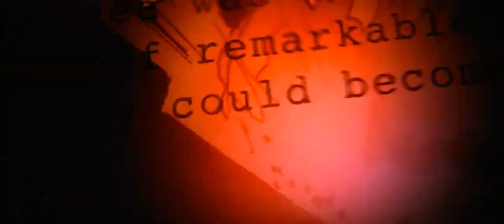Opening Logos - What If...? The Motion Picture (TBA)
Rated: PG-13
Genres: Animation / Action / Adventure / Sci-Fi
Release Date: unknown

Language: English

Production Companies:
Marvel Studios Animation
Flying Bark Production

Distributors:
Walt Disney Studios Motion Pictures (TBA) (Worldwide) (theatrical)
Hulu / Disney+ / Disney+ Hotstar (TBA) (Worldwide) (all media)
Universal Pictures (TBA) (Australia/Spain) (theatrical)
Warner Bros. Pictures (TBA) (Bolivia) (theatrical)
Buena Vista International (TBA) (Denmark) (theatrical)
United International Pictures (UIP) (TBA) (Turkey/South Africa) (theatrical)
Gaumont (TBA) (France) (theatrical)
Columbia Pictures (TBA) (Philippines) (theatrical)
Eagle Pictures (TBA) (Italy) (theatrical)
Walt Disney Studios Sony Pictures Releasing (WDSSPR) (TBA) (Russia/Kazakistan) (theatrical)

Aspect Ratio:
2.20:1 (Original Ratio)
2.39:1 (Theatrical Ratio)
1.90:1 (IMAX Enhanced; some scenes)
1.78:1 (RealD 3D / 4DX / ScreenX / Dolby Atmos Version and IMAX Blu-ray and 4K UHD)
1.85:1 (Masterimage Version)
2.11:1 (THX Version)

Tecnique: CG Adult Animation